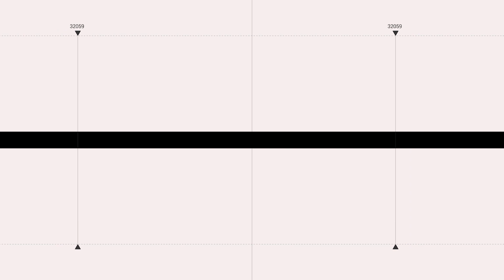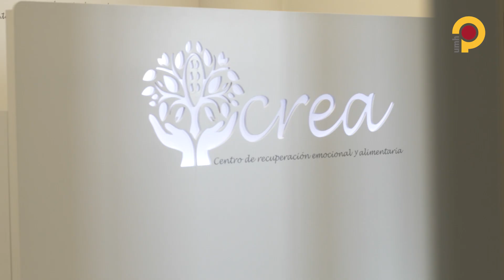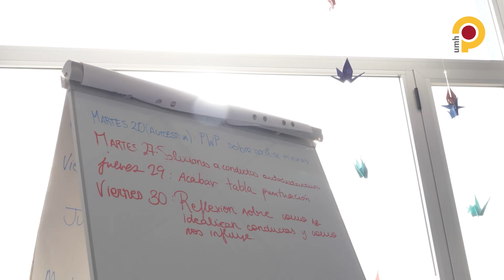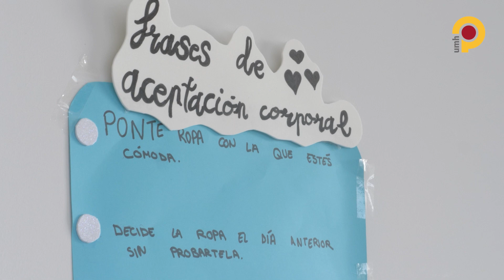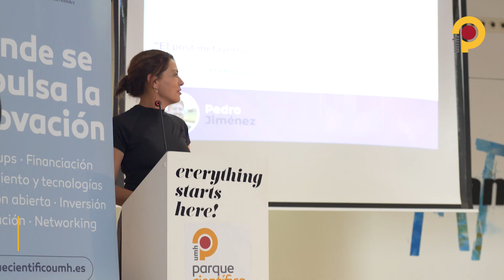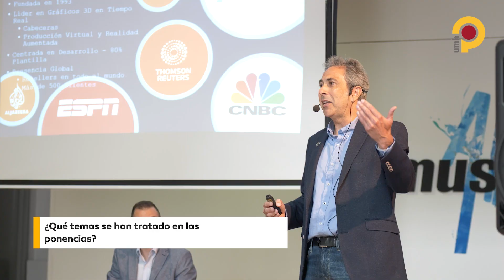Informativos PCUMH | Mayo 2024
Descubre las noticias más destacadas del Parque Científico de la UMH en el mes de mayo de 2024.

1. La empresa Degreaser ha firmado recientemente un acuerdo con la distribuidora ERSA para llevar su innovadora cuchara desgrasadora a grandes superficies como Carrefour o El Corte Inglés.

2. La Fundación Juan Perán Pikolinos ha establecido recientemente una colaboración con la spin-off Centro CREA.

3. Qué son las tecnologías disruptivas, cuál su papel actual en la empresa o cómo pueden ayudar a desarrollar soluciones para los desafíos de la industria son algunos de los aspectos que han podido conocer los asistentes a la segunda ruta formativa organizada por el PCUMH.

El Parque Científico de la UMH es un espacio diseñado para albergar empresas tecnológicas, con una fuerte base innovadora y de conocimiento. Uno de sus objetivos principales es el de estimular el flujo de conocimiento y tecnología entre la Universidad, las instituciones de investigación, las empresas y los mercados, pero también impulsar proyectos empresariales y emprendedores innovadores. Además, el Parque promueve otro tipo de actividades con un tremendo impacto social, así como iniciativas de Innovación Abierta para empresas y servicios para inversores.